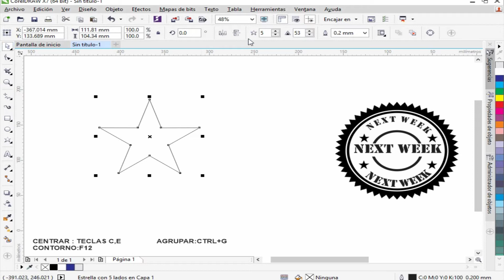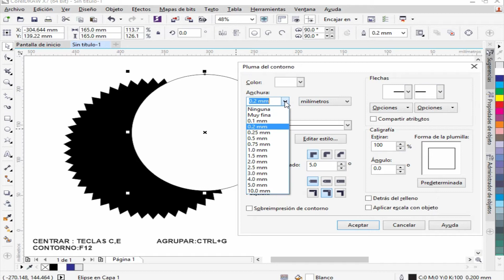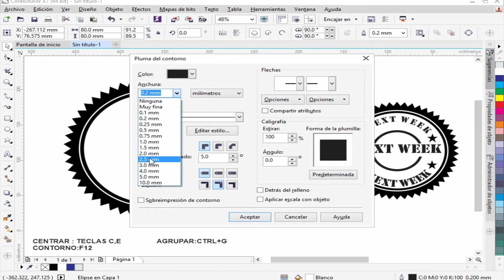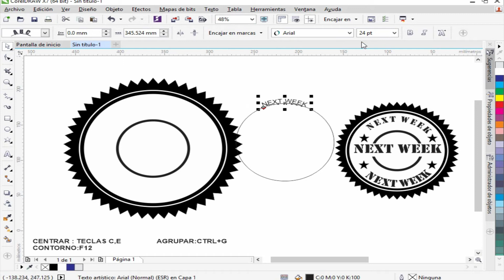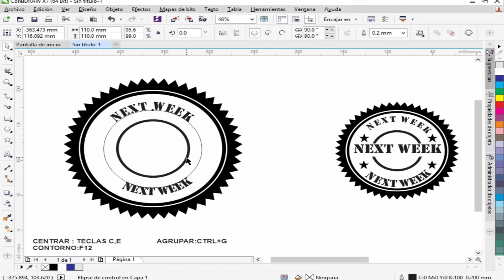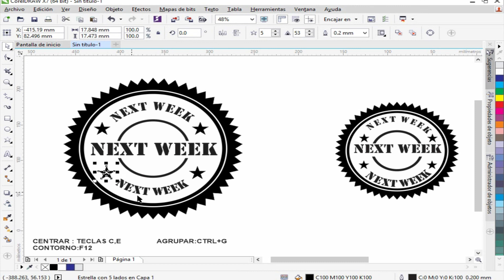🍲 CREACION DE LOGOTIPO COREL 🍲 2020 tutorial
Hola amigos en esta ocasión aprenderemos a crear un logotipo usando corel draw.